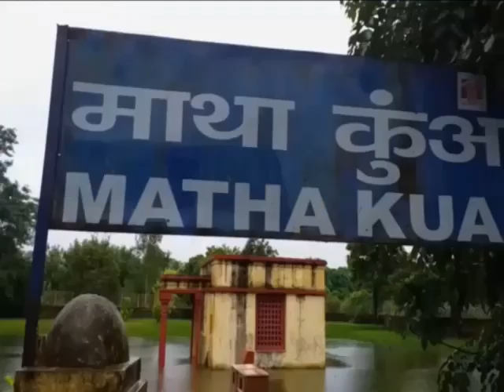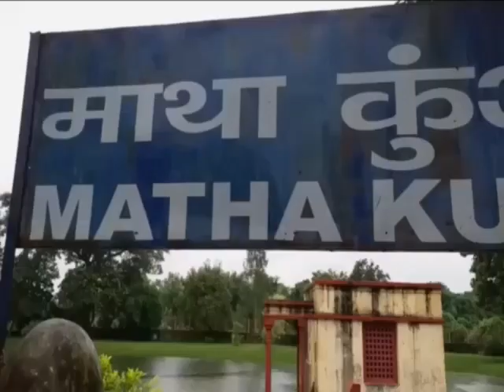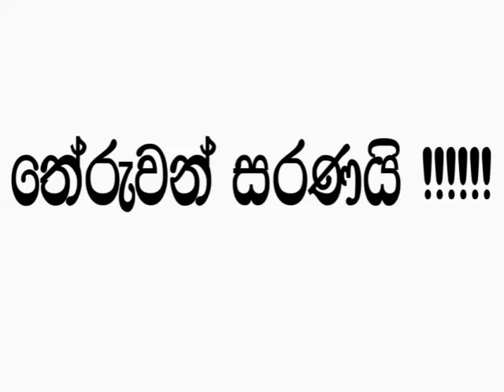Kadawatha Samadhi vandhana